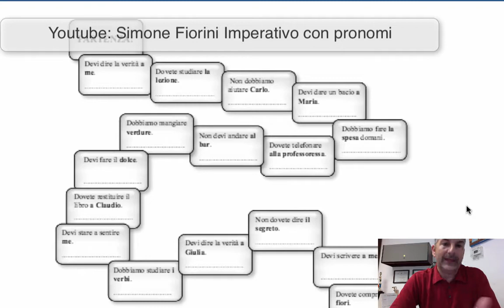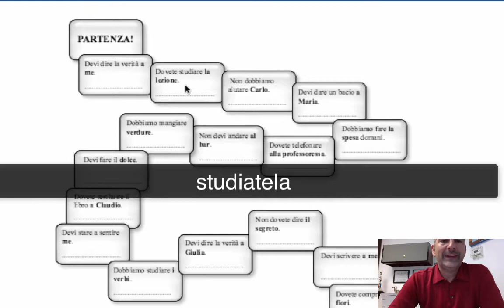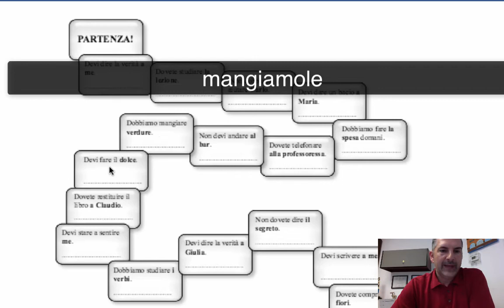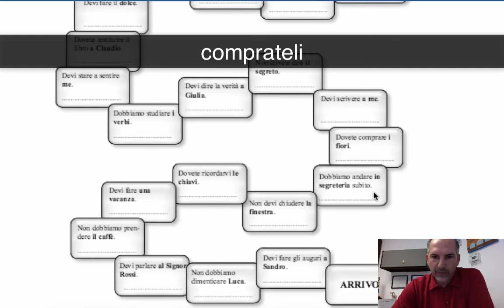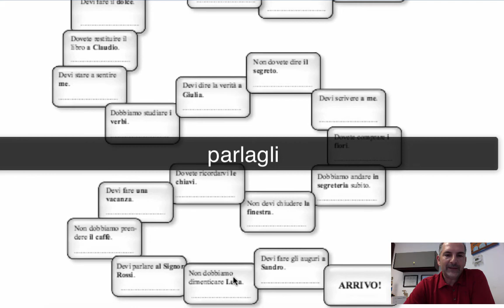Lezione 62 - Video-Esercizio Imperativo con i pronomi semplici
Corso basico di italiano per praticare l'imperativo con i pronomi semplici (diretti o indiretti)